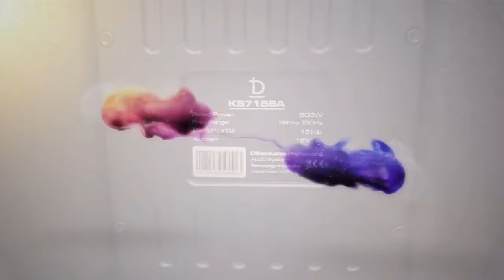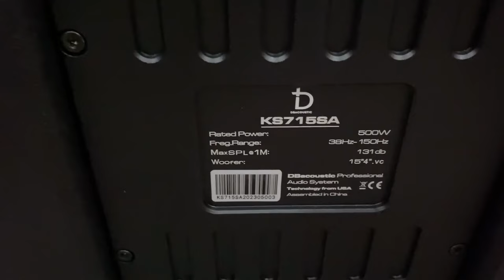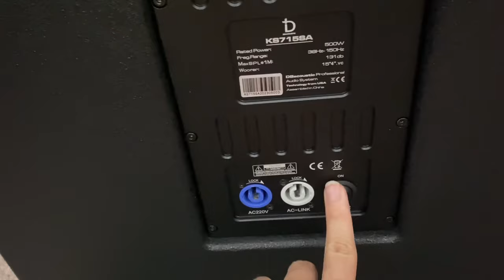Sub điện cao cấp DB PK 715SA bass 40 Tiếng bass mạnh và ấm, có trả góp LH 0919182233